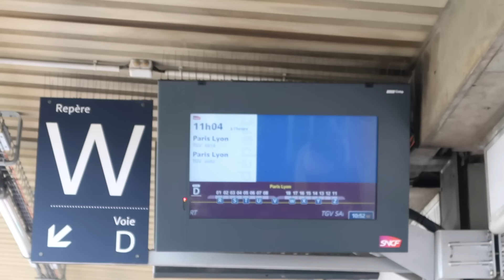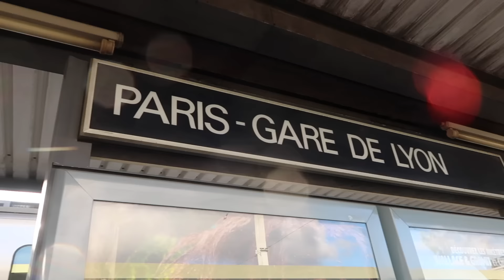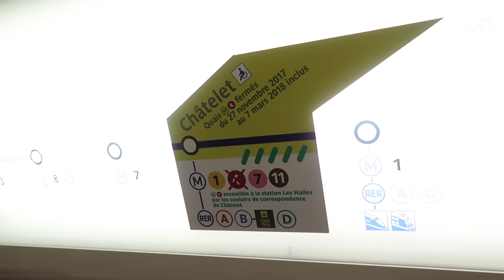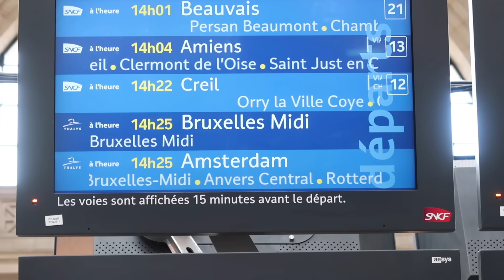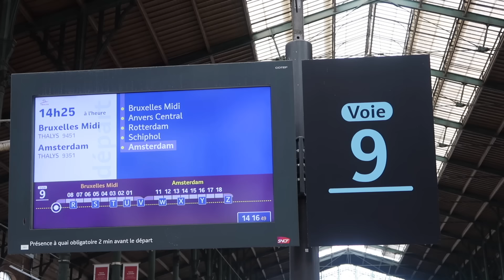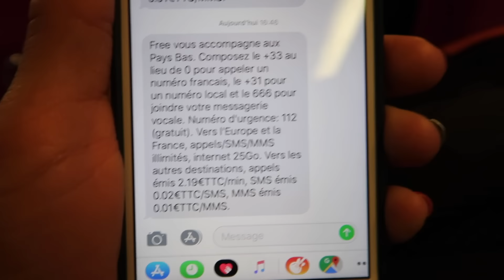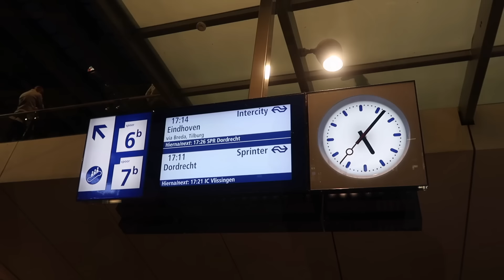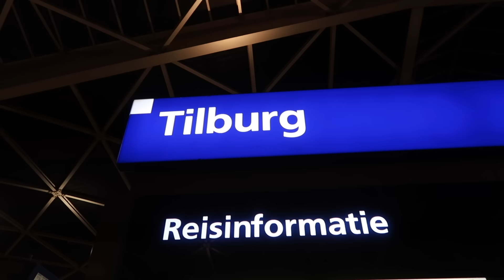VLOG - 1 DESTINATION SURPRISE = 3 TRAINS !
Le lendemain de Noël, Swan et Néo partent pour une mystérieuse destination surprise ...
Il ne faudra pas moins de 3 trains et traverser 3 pays pour la rejoindre...
Alors, avez-vous deviné ou nous allons ?

Micro studio